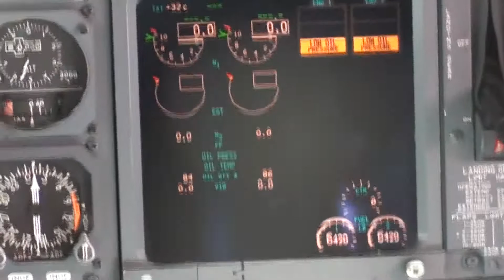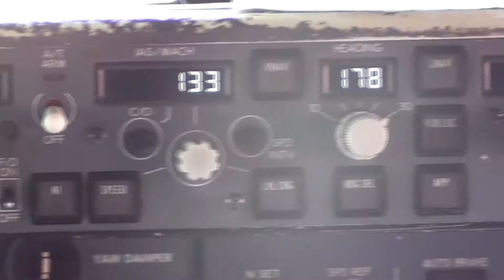Rare Southwest Airlines 737-705 Cockpit Footage (Ex-Ford Jet) *HD*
Here is a special video of a Southwest Airlines 737-705 cockpit.  The aircraft is N270WN, which was purchased from Ford Motor Company (as VP-BBT) in 2006.  Originally built in 1998, it was first delivered to Braathens as LN-TUB.  Southwest purchased another ex-Ford aircraft, N271LV, a little later in 2006.

Note that this 737 does NOT have an HUD.  Along with N271LV, it is one of the only two 737-700's Southwest owns without an HUD.  It was fitted with winglets in 2008.